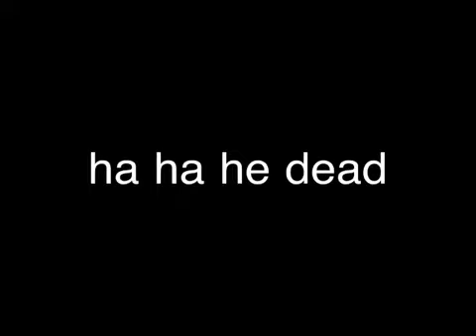bim laden shoot to kill part 3